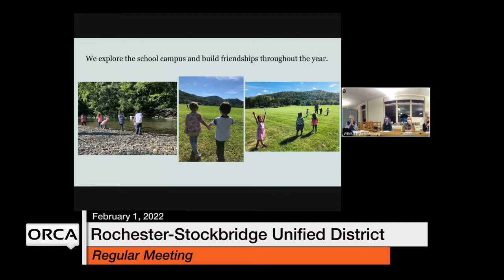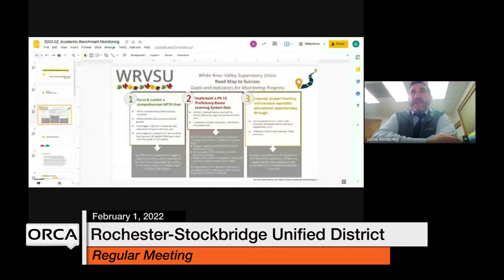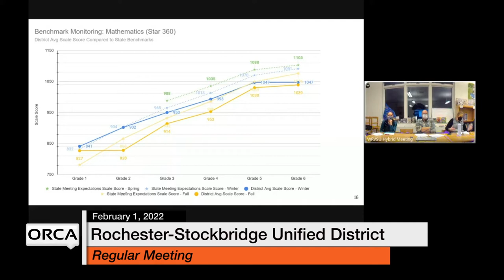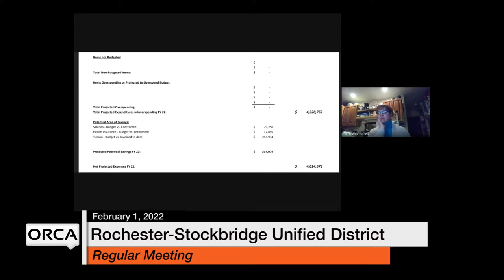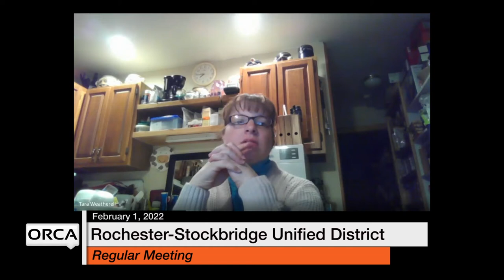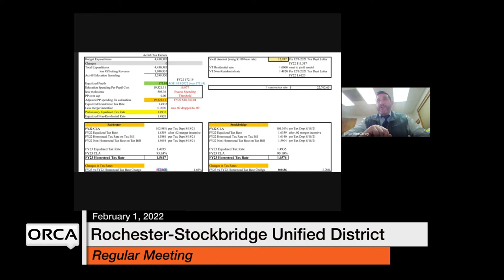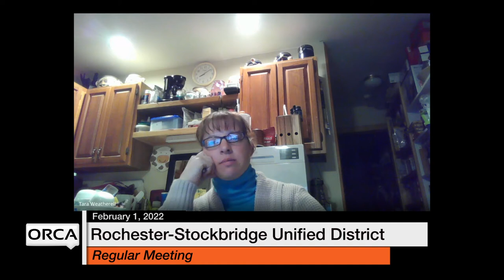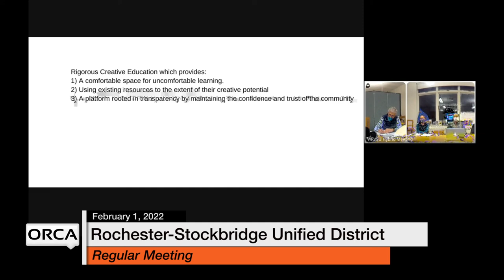Rochester-Stockbridge Unified District - February 1, 2022 [RSUD]